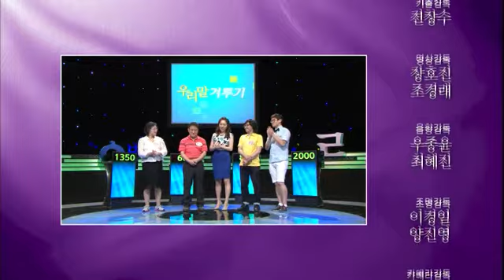우리말 겨루기 - Woorimal Battle EP523 # 011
설명 Title : Woorimal Battle (EP523)